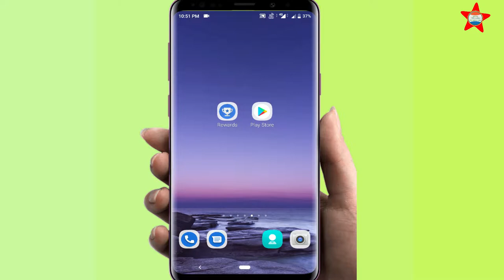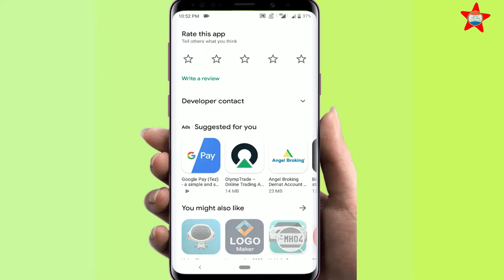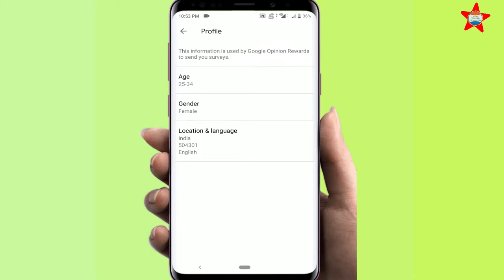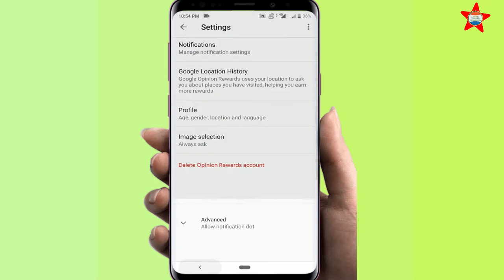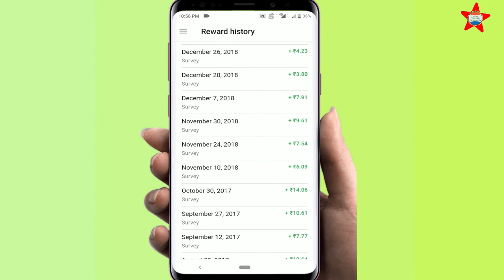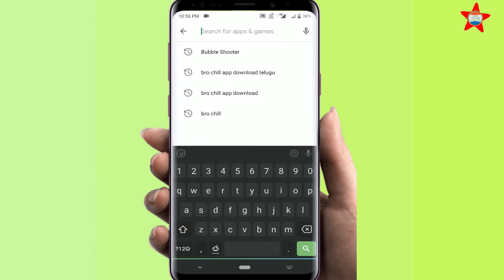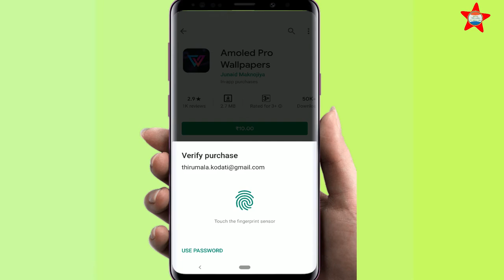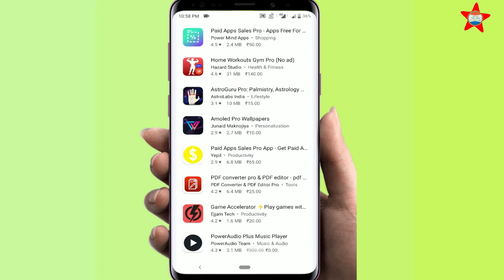How to Earn Google Openion Reward Points and How to Use it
This is the Process for How to Earn Rewards points in google playstore to purchase paid apps